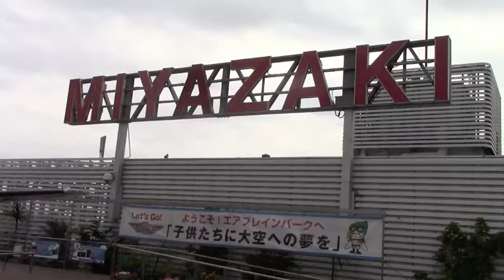宮崎空港 ANA344便 B737-500 離陸 （名古屋便）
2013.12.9　午後12時頃撮影 (ボーイング737-500）